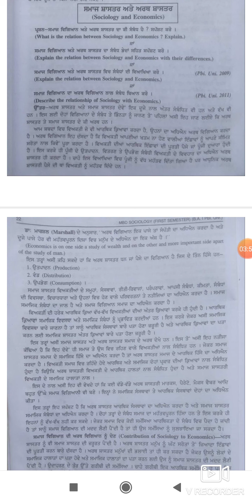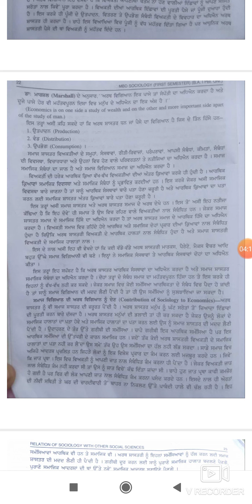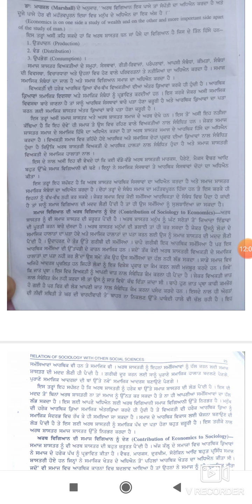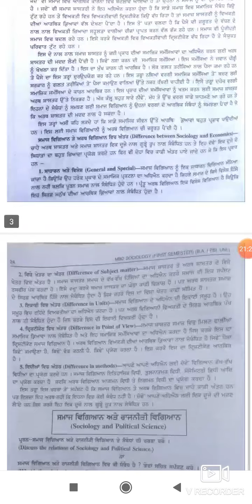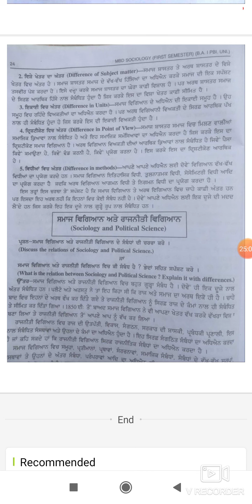Relation between sociology and economics(lesson -2)(class BA 1st) sub.sociology